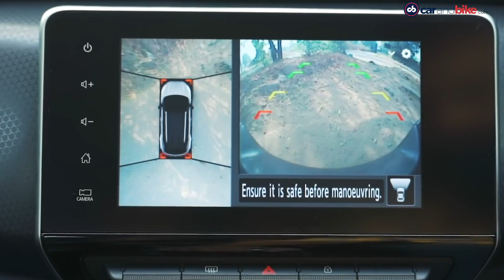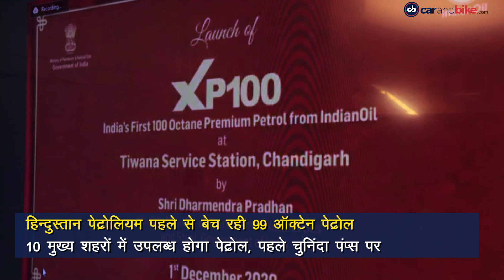निसान मैग्नाइट लॉन्च, ह्यून्दे i20 बुकिंग, भारत में 100 ऑक्टेन पेट्रोल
ऑटोमोटिव जगत में आज की बड़ी खबरें - भारत में शुरू हुई निसान मैग्नाइट सबकॉम्पैक्ट SUV की बिक्री. नई ह्यून्दे i20 ने पार किया 25,000 बुकिंग का आंकड़ा. इंडियन ऑयल ने लॉन्च किया भारत में पहला 100 ऑक्टेन पेट्रोल.